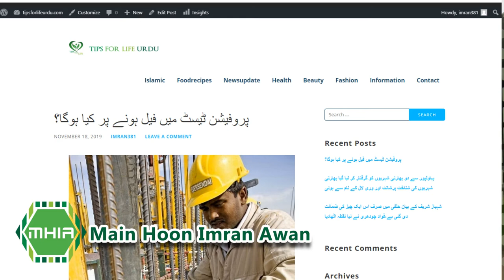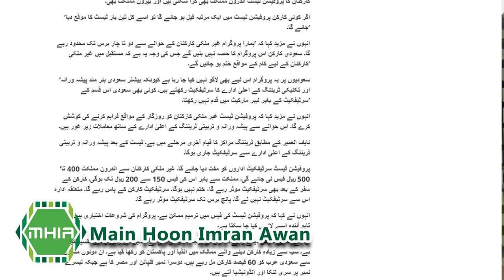Saudi Ministry of Labour Announced New Laws For Saudi Expats / Pakistan Embassy Riyadh Out Pass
saudi arabia,saudi ministry of labor,visa and iqamat,jawazat,labor profession,saudi ministry of labour latest news,saudi ministry of defense,iqama profession change stopped,iqama profession change fee 2019,iqama profession change 2019,iqama profession change status check online,profession change in saudi arabia 2019,iqama profession change 2019 open or not,new rules for profession change
pakistanembassy riyadh, pakistan embassy riyadh online passport renewal